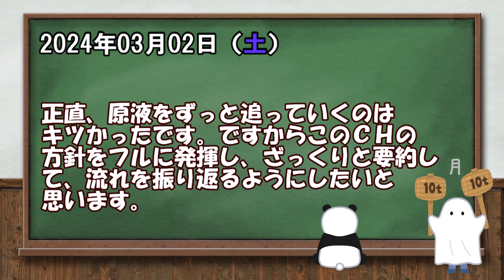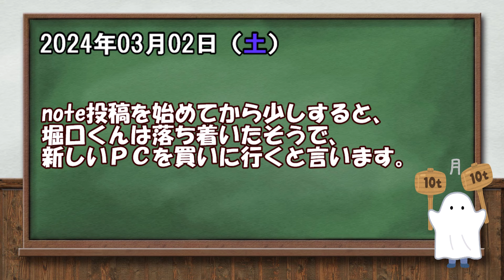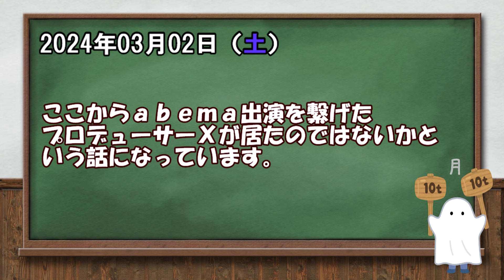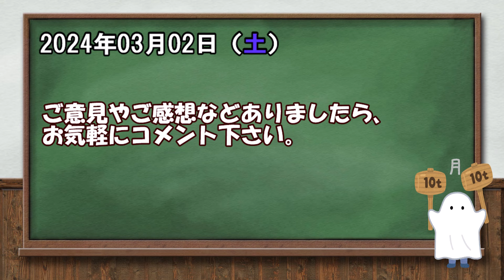【堀口英利】自分のせいだと思う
要約で超ざっくりまとめています。

原液に触れすぎて疲れたので、
今回は本当にあっさり薄めています。

打舞流叛魔への応援はこちら
■質問箱■（OFSEメッセージはこちら）

■作成環境
・ゆっくりMovieMaker4 Lite（AquesTalkなし）
・VOICEVOX:琴読ニア：ちび式じい：剣崎雌雄
・VOICEVOX Nemo：男2/かちょゴリラ